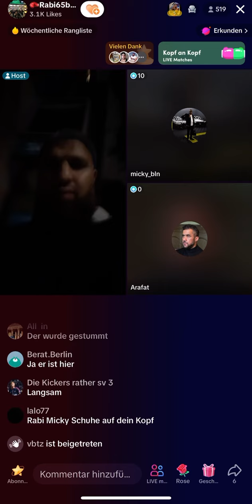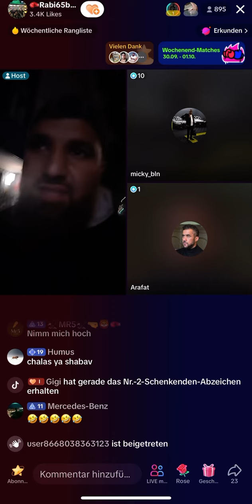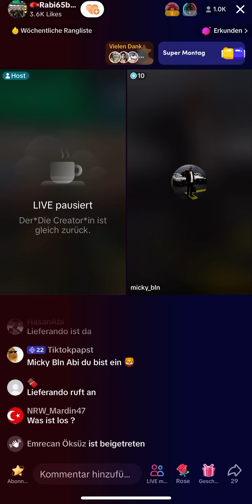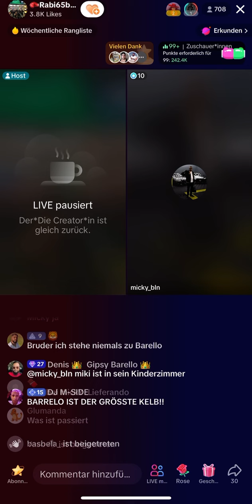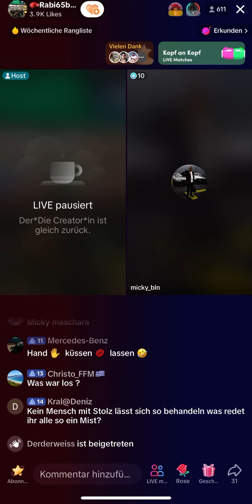Rabi Micky und Arafat waren zusammen live es eskaliert komplett. 1.10